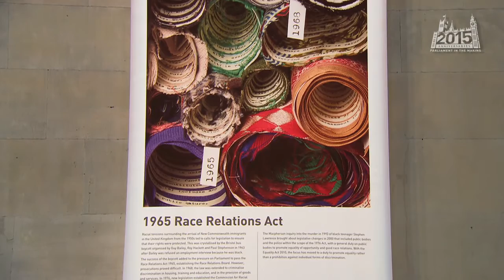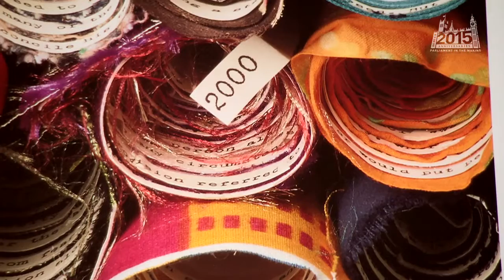1965 Race Relations Act by Alinah Azadeh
An interview with Alinah Azadeh about her banner commissioned by Parliament to celebrate 800 years of Magna Carta and celebrating one of the key moments along our journey to a modern democracy.